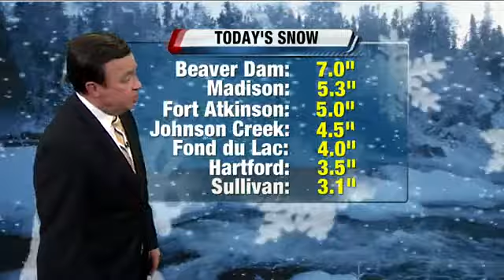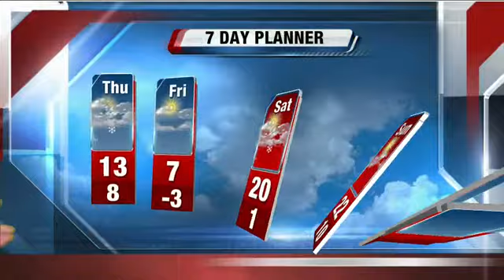John Malan's Storm Team 4Cast for 1/30/13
John Malan reports